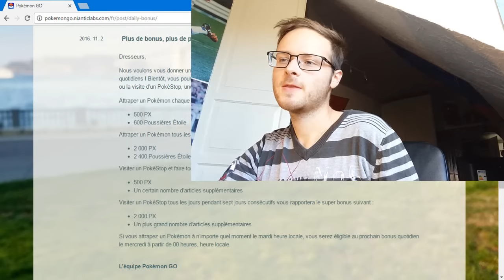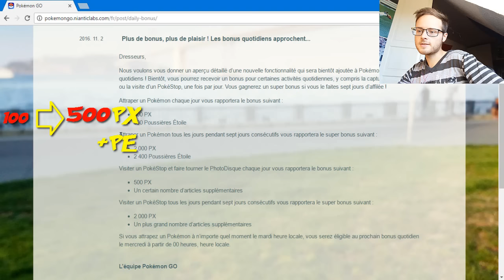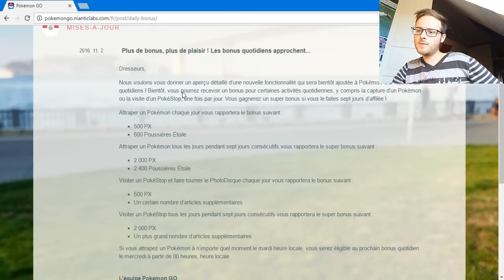INFORMATION NOUVELLE MISE A JOUR POKEMON GO / NEW UPDATE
[ ouverture de boosters Pokémon / booster pokémon / cartes pokémon / carte pokémon ]

Coucou!
Pokémon go va bientôt subir une mise à jour qui apportera de nouveaux bonus!!!